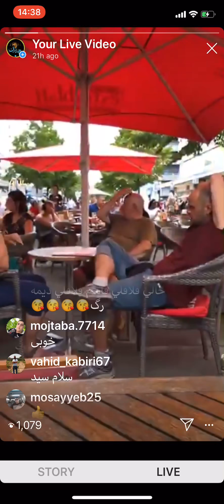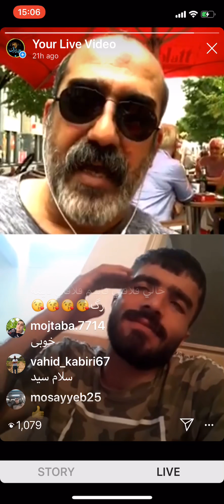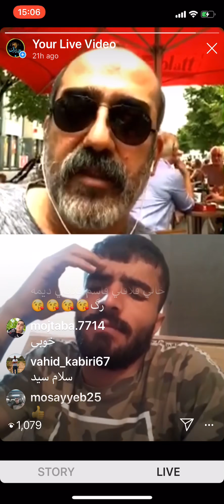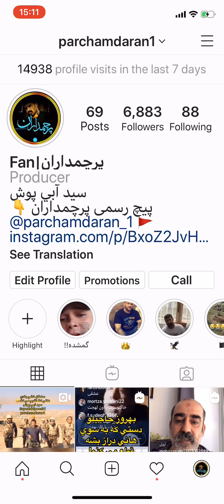سيد آبي پوش - شهامت زدن ما را ندارن پيچ هاي مارا مي زنند پرچم اقا صمد كورده بالاست!